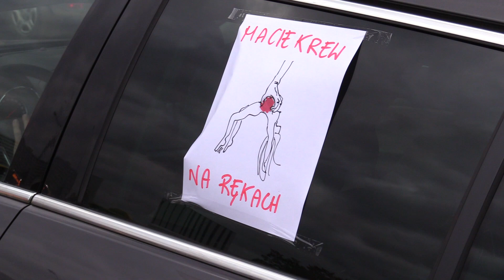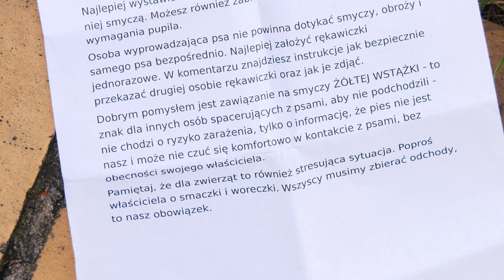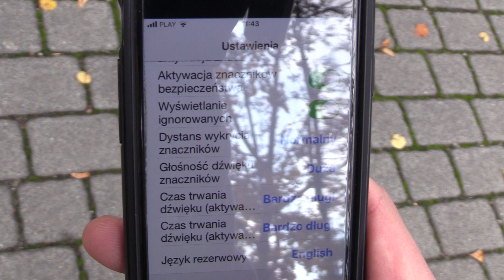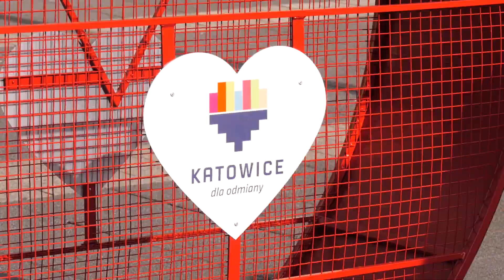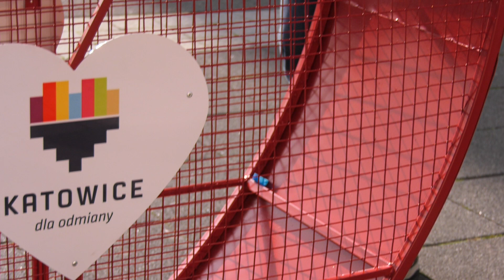TVS SILESIA FLESZ 26.10.2020